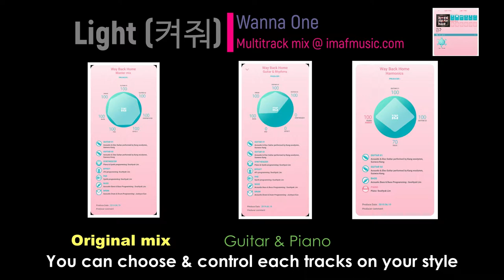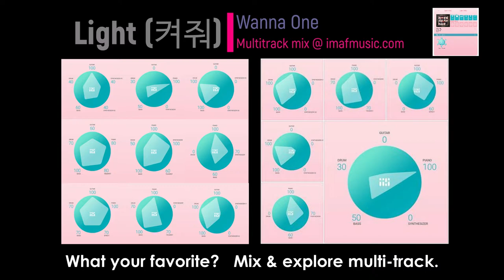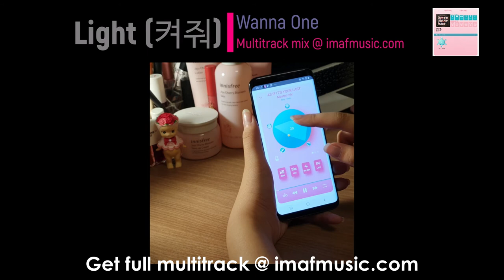켜줘(Light):워너원(Wanna One) - multi-track master mix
* included multitrack
- original master: Guitar(steel), String, Bass
- Special track: Guitar(nylon)

* Original instrumental cover
* full version of multitrack instrumental
* controllable multi-track
* performed by a professional musician
* mixing & mastering in Korea

* Credit
Executive producer: Kevin S.C Halm
Produced by Soohyuk Lim & Gil Chong
Sound Engineering by Gil Chong at AllThat Studio & A2Z studio in Seoul. Korea
Stem mastered by Gil Chong at A2Z studio
Acoustic & Elec Guitar performed by Kang woolymm
Acoustic Bass & Bass Programming: SooHyuk Lim
Acoustic Drum & Drum Programming: Joohyun Eun
Piano & Synth programming: SooHyuk Lim

* Imaf Staff
R&D: Kevinhalm, Junghwan Choi, Dongkyun Shin
UI & UX: Dongkyun shin